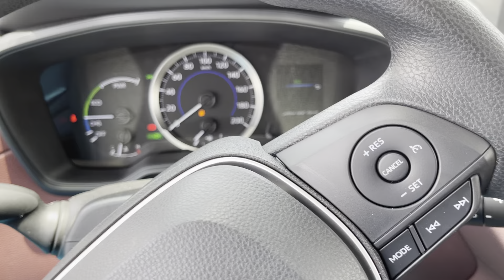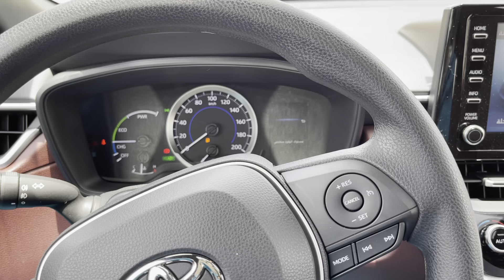تويوتا كورولا كروس اوفر 2021 corolla cross هايبر فل كامل hybrid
تويوتا كرورلا كروس 2021 corolla cross هايبر فل كامل hybrid

إشترك في قناة JOOAUTOMOBILE ولا تنسى الاعجاب بهذا الفديو و تفعيل زر التنبيهات ليصلك كل جديد زورو موقعنا للحصول على المزيد من التفاصيل

حسابات شخصية
يوسف البرناوي